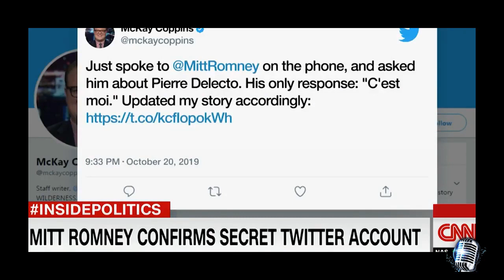Mitt Romney Secret Twitter Name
In the tradition of Anthony Weiner, Mitt Romney has a secret Twitter identity...